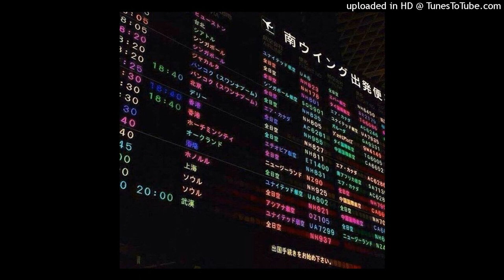[free] lucki type beat - "glimpse"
bpm: 160
key: b minor

 must credit me in the title when you use it. (prod. prox green)